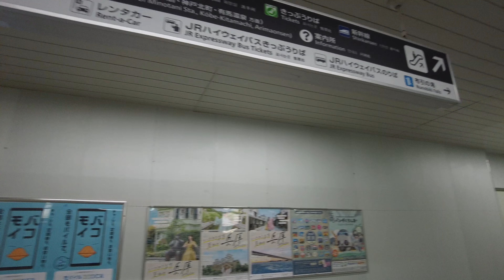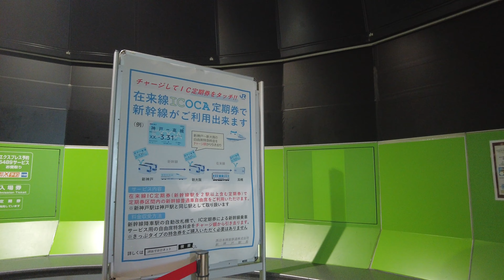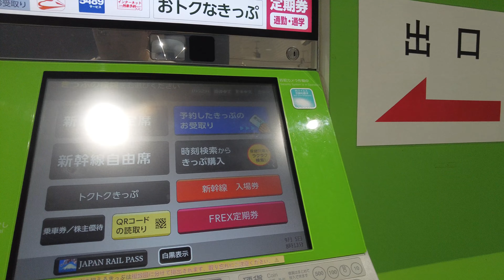고베의 중심 산노미야역에서 신칸센이 있는 신고베까지 즐거운 여행 | Walking from Sannomiya Station to Shin-Kobe [4K]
산노미야역은 고베의 중심이 되는 곳입니다. 이곳을 중심으로 여러가지 지하철과 철도를 이용하여 일본 전역으로 갈 수 있는 곳입니다. 아침에 산노미야역은 정말 많은 사람들이 이용하고 있습니다. 직장인들과 학생들이 각자의 목적지로 바쁘게 이동하는 모습은 정말 정신없이 보입니다. 신칸센이 있는 신고베까지 20분 정도 거리입니다. 버스나 지하철로도 이동할 수 있어서 이용하기 편리합니다
Sannomiya Station is the center of Kobe. It is a place where you can go all over Japan by using various subways and railways around here. Sannomiya Station is used by so many people in the morning. It seems really hectic to see office workers and students busily moving to their respective destinations. It takes about 20 minutes to Shin-Kobe, where the Shinkansen is located. You can travel by bus or subway